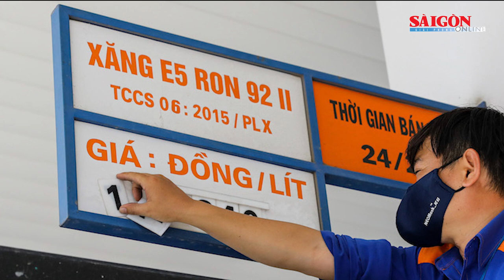Quỹ Bình ổn giá xăng dầu dư hơn 7.400 tỷ đồng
Chỉ với một lần chi Quỹ Bình ổn giá xăng dầu để kìm hãm đà tăng giá qua 22 kỳ điều hành giá xăng dầu, nên quỹ này đang dư hơn 7.400 tỷ đồng. Trong khi giá xăng hiện nay đã gần 25.000 đồng/lít.